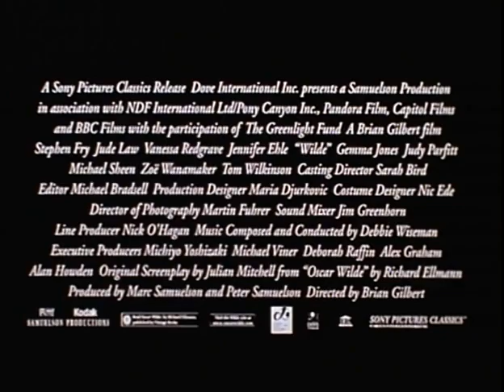Wilde (1997) Trailer | Stephen Fry | Vanessa Redgrave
Wilde (1997)

The turmoil in poet/playwright Oscar Wilde's life after he discovers his homosexuality.

Director: Brian Gilbert
Writers: Julian Mitchell, Richard Ellmann
Stars: Stephen Fry, Jude Law, Vanessa Redgrave